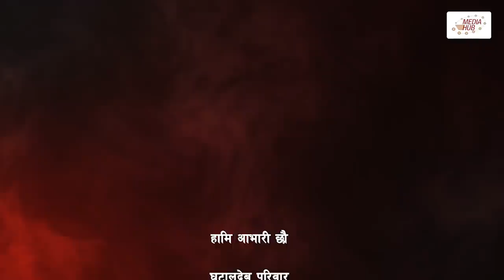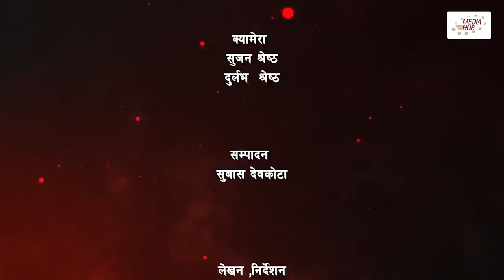Bhairabi | भैरबी | Nepali Web Series | Episode 01 | 02 Oct, 2023 | Hiubala Gautam, Dipa Shahi, Manju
Light Management
Subash Khatiwada

Sound
Pradeep Shrestha

Makeup
Mohan Lama

Kitchen
Suman Adhikari

Transportation
Ram Khadka

Binay Karki

Crowd Management
Pawan Lama

Production Assistant
Suman Adhikari

Production
Prakash Diwali

Dibash Humagain

VFX
Bhupen Tiwari

Edit
Subash Devkota

Executive Producer
Siddhartha Dhital

Writer/Director
Okesh Paneru

Cast
Hiubala Gautam
Dipa Shahi
Manju Shrestha
Aaradhya Thakuri
Ratna Prajapati
Raju Singh
Sushmita Budhathoki
Amrita Shrestha
Ashmita Basnet
Ramji BC
Suman Adhikari